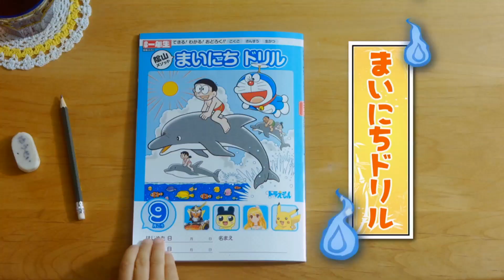小学一年生9月号 2014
｢小学一年生」9月号の販促・電波街頭用CF　リンク　小一｡Tｖ